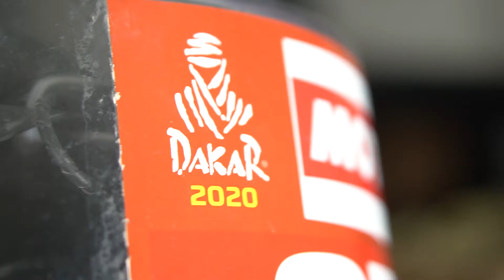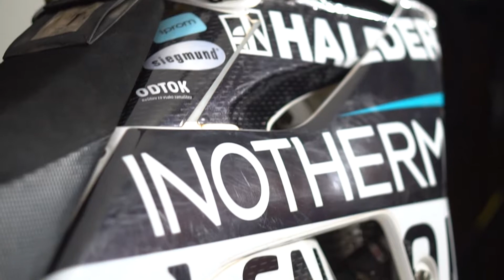Intervju: Simon Marčič // DOSTOP.si